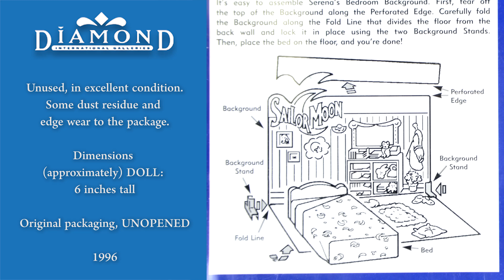Sailor Moon Fashion Playset SERENA'S BEDROOM 6 inch Doll by Bandai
Join in on the bidding of this item here: